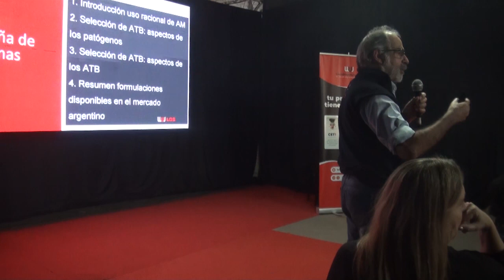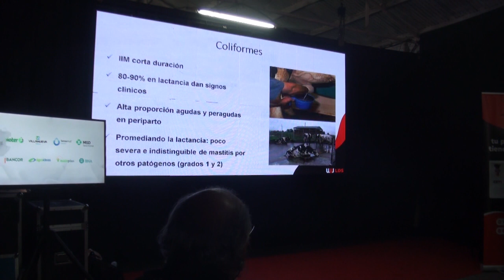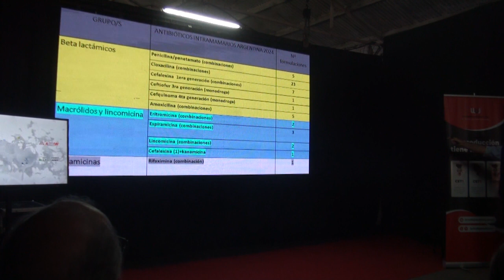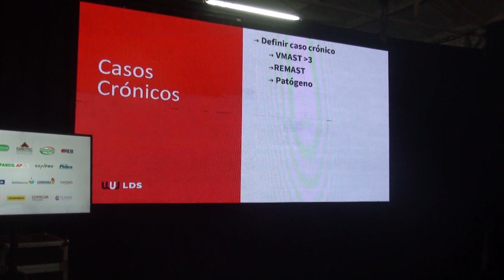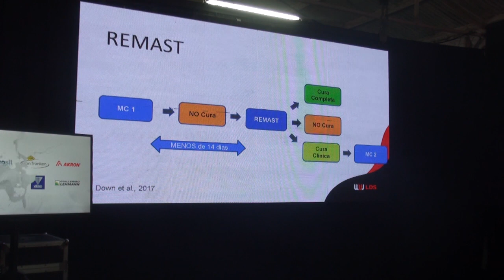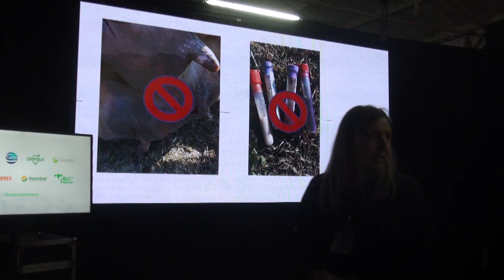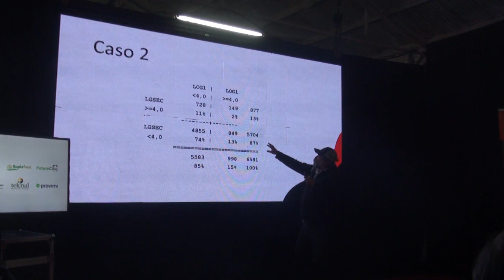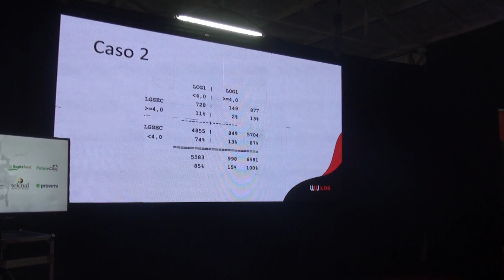Terapéutica en Mastitis Bovina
En el marco de TodoLáctea 2024, se realizó un el taller destinado a médicos veterinarios que estuvo a cargo de Martin Pol, Javier Chaves y Luis Calvinho, de LactoDiagnóstico Sur.